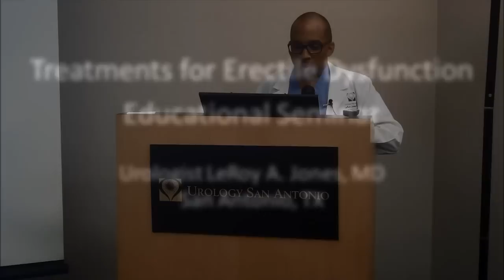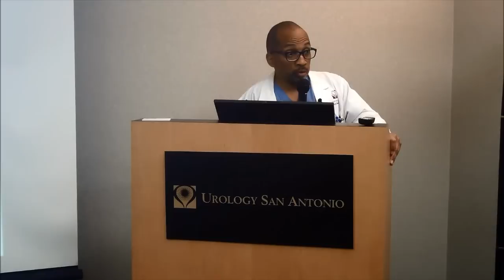Erectile Dysfunction Treatments | San Antonio, TX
Urologist, Dr. LeRoy A. Jones, explains all of the treatment options for erectile dysfunction (ED).

Dr. Jones reviews pros and cons of each treatment, their effectiveness and the treatments' cost. Dr. Jones first discusses how oral medications (Viagra, Cilias, etc.) work. Next, he explains the vacuum erection device followed by penile injection therapy, and intraurethral suppositories (MUSE). Finally, he details the surgical placement of an inflatable penile prosthesis or penile implant.
A penile implant is a medical device that is implanted in the man's body. The surgery is performed as an outpatient procedure. Penile implants have been in clinical use since the 1970s and provide an option for men who have tried other impotence treatments without success.
The penile implant is entirely contained in the body. Unlike pills, injections and vacuum erection devices (VED), with the penile implant a man does not need to plan to take an ED medication or have the VED on hand when the mood strikes; he can be spontaneous. The penile implant does not interfere with ejaculation, orgasm or sensation. In published studies, 92% of patients reported sexual activity with the implant to be excellent or satisfactory. 96% of their partners reported sexual activity with the implant to be excellent or satisfactory.
A penile implant is not recommended for men who respond to noninvasive ED treatments. Once a penile implant has been placed, a man cannot go back to taking ED medications or using penile injections or the vacuum erection device. The penile implant is recommended for men who no longer respond to other treatment options or who have tried other treatment options and would prefer a penile implant.

The speaker at this community lecture, LeRoy A. Jones, MD,  is a board-certified urologist in private practice with Urology San Antonio. He sees patients at the Urology San Antonio Center for Men's Center for Health & Wellness. Dr. Jones is one of the less than 1 percent of urologist who perform more than 80 prosthetic urologic procedures (penile implant and artificial urinary sphincter) each year. In fact, Dr. Jones typically performs 200 prosthetic procedures a year, making him one of the two most experienced prosthetic urologists in the world.